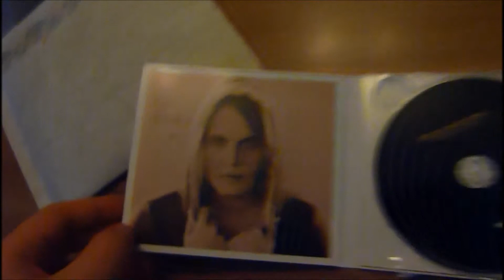Vlog 6: koud, kouder, koudst.